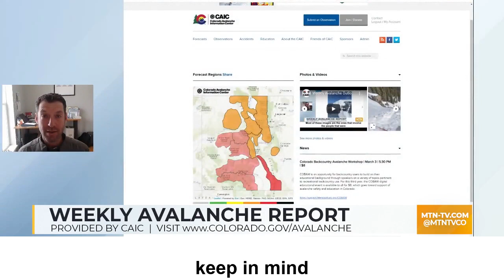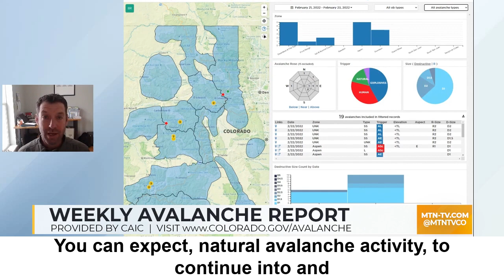Weekly Avalanche Outlook Feb 24, 2022